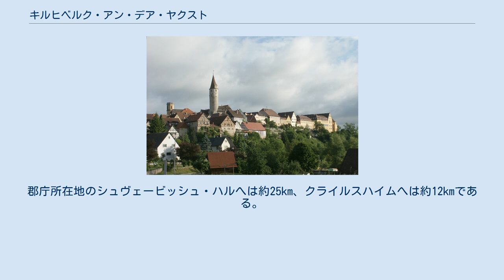キルヒベルク・アン・デア・ヤクスト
キルヒベルク・アン・デア・ヤクスト (ドイツ語: Kirchberg an der Jagst) は、ドイツ連邦共和国バーデン＝ヴュルテンベルク州シュヴェービッシュ・ハル郡に属す小都市。
 キルヒベルクは、ホーエンローエ平野とハラー平野とが出会うヤクスト川沿いの高台に位置している。
 西から時計回りに、イルスホーフェン、ゲーラブロン、ロート・アム・ゼー、ヴァルハウゼン、ザッテルドルフ、クライルスハイム。
 この市には、中核地区であるキルヒベルクの他に、アイヒェナウ、ガックシュタット、ホルンベルク、レントジーデル、ローベンハウゼン、ミシュトラウといった地区がある。
 ホルンベルク地区には、1984年からキルヒベルク聖書学校が存在する。
 南側の谷から見上げる旧市街の外観 キルヒベルクは、帝国都市シュヴェービッシュ・ハルとローテンブルク・オプ・デア・タウバーのほぼ中間点にあり、ヤクスト川を、初めは歩いて、後には橋で渡るための戦略上重要な地点に位置している。
この安全を確保するため、キルヒベルク城と、ヤクスト川の反対側にズルツ城が建設されたが、後者は1525年のドイツ農民戦争により破壊された。
1373年に皇帝カール4世は、ホーエンローエ家の伯クラフト4世に、キルヒベルク・アン・デア・ヤクストの城下に都市を建設することと、それを堅固にすることを許可する文書を授けている。
 キルヒベルク・アン・デア・ヤクストの市議会は18議席からなる。
 キルヒベルクは、アウトバーンA6号線沿いに位置し、独自のインターチェンジを有している。
郡庁所在地のシュヴェービッシュ・ハルへは約25km、クライルスハイムへは約12kmである。